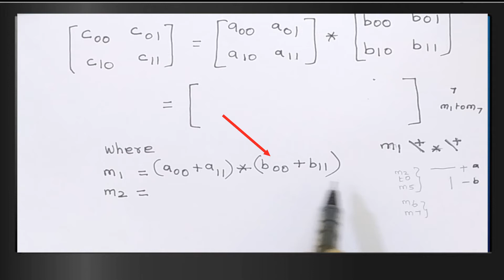Strassen's Matrix Multiplication formula Tricks in Tamil | Easy to understand | Design and Analysis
This video explains tricks to remember strassen's matrix multiplication formula.If you like the content of this video